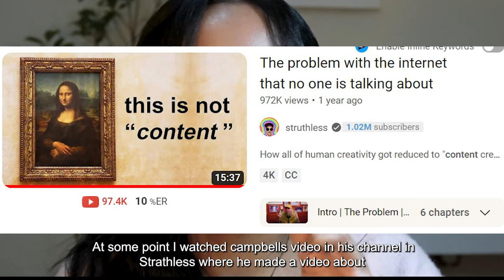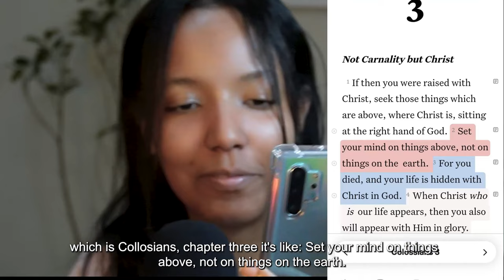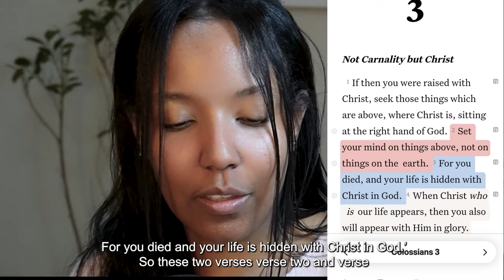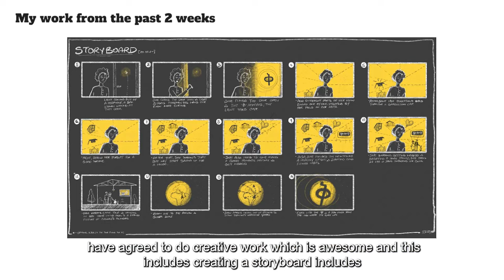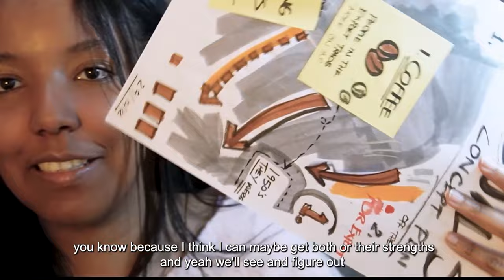I wanna make art, not content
— On this video:
• The verses I mention: Collosians 3:2-3 (Set your mind on things above, not on things on the earth. For you died, and your life is hidden with Christ in God.)

—  M Y   F A V O R I T E   V I D E O S  (yet.):

—  F R E E   J O U R N A L   T E M P L A T E S :